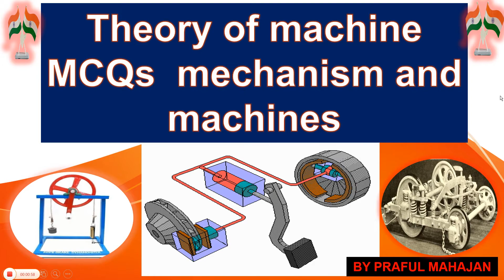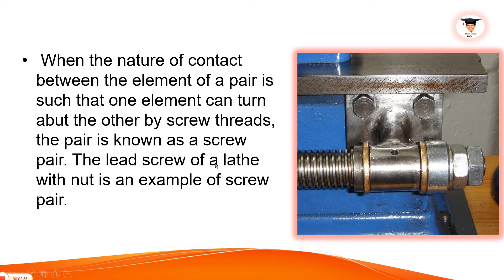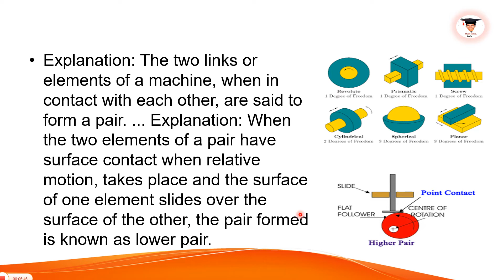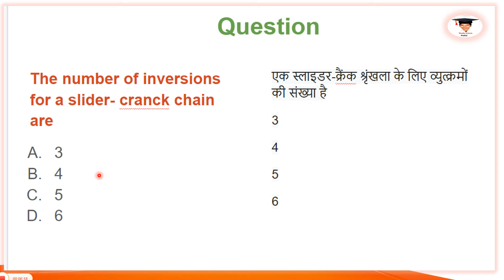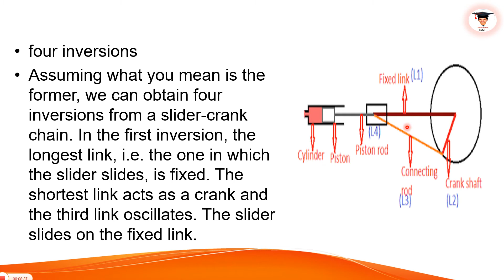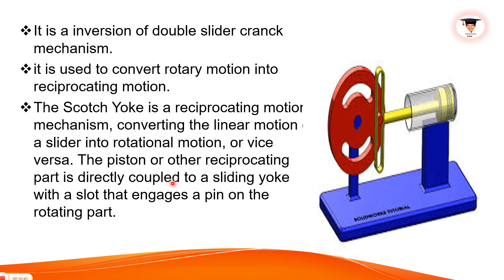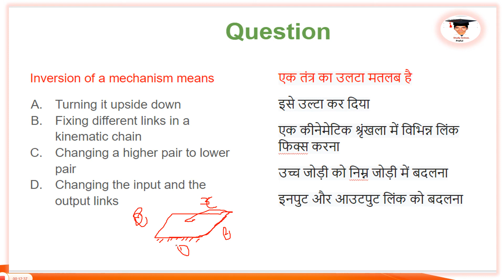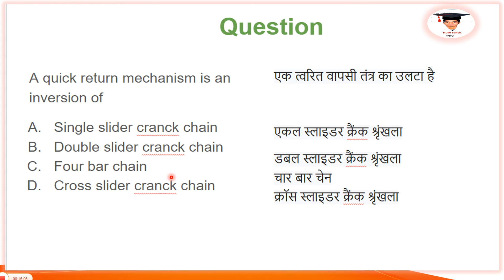Theory of machine MCQs (mechanism and machine) in hindi & english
MCQs for all competitive examinations like junior engineer,ssc JE,NTPC, RAILWAY, and other mechanical related examination.